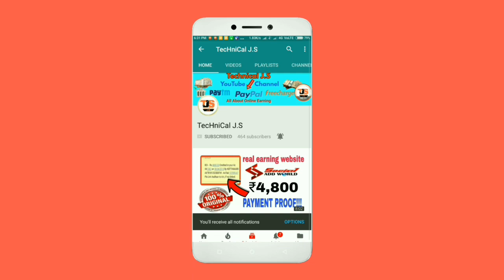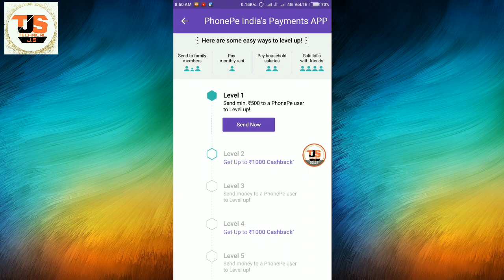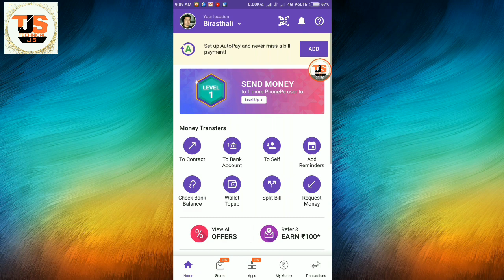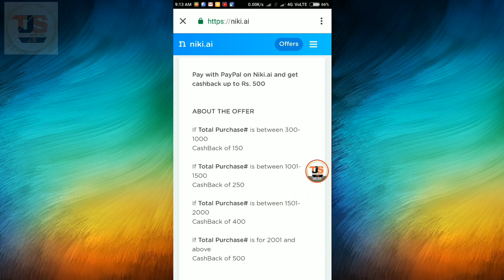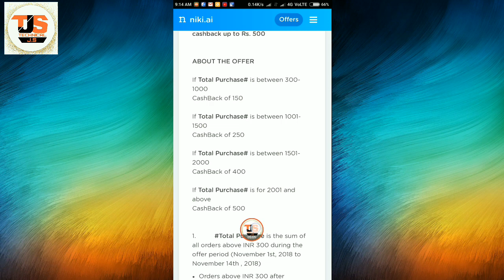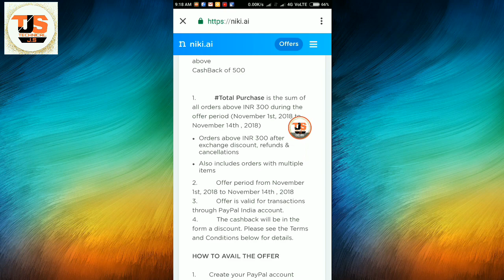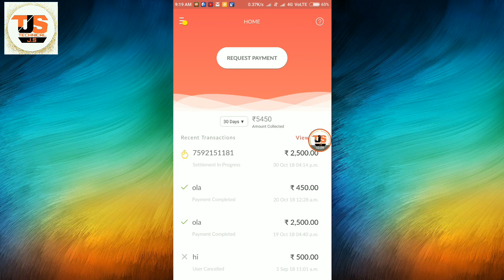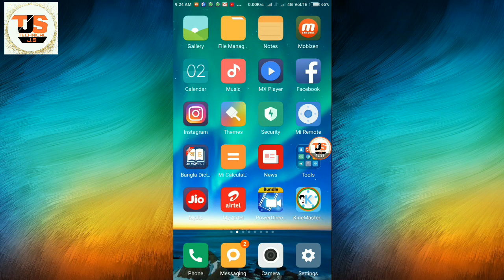PhonePe Upto ₹1000 Cashback, PayPal & Niki flat ₹500 Cashback Offer, PayUnow App hold money solution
Hello friends, in this video I am going to tell you about PhonePe Send money offer, now send ₹500 or above to any PhonePe user using PhonePe upi than you can earn upto ₹1000 instant Cashback in your PhonePe wallet. PayPal and Niki flat ₹500 bill pay bachat offer, using this offer if you pay bill by Niki app using PayPal than you can earn ₹500 cashback in your PayPal account, this offer is valid for only Indian user.in this video I an also going to tell you about PayUnow app hold money all problems solution. Freecharge free mobile recharge offer for all Freecharge user.